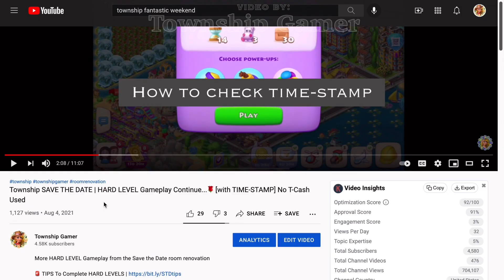Township ROOM RENOVATION #4 Gameplay 🌵[with TIME-STAMP]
🚨[WATCH THESE] 🚨

00:00 Intro
00:12 Level 16 |                           12⏳ 3 🐼  16💍
01:25 Level 17 |                             3🐼 19💍  18📦
02:33 Level 18 |                    🌈(19📦 10🐤)  38⚪
03:40 Level 19 | HARD                5🐼  24⚪
04:47 Level 20 |                             8🐼
06:04 Level 21 |                           35🖼 22📦
07:22 Level 22 | HARD               40🖼 32🍩 25📦
08:21 Level 23 |                           72🍩 24⚪
09:15 Level 24 |                           48📦 48⚪
10:22 Level 25 |                           10⏳ (20☕️ 16🐤)🌈
11:28 Level 26 | HARD               20🖼 37📦
12:28 Level 27 |                           30🖼 32🍩 33💡
14:04 Level 28 | HARD               34☕️🌈 32📦
14:59 Level 29 |                             9💍 41☕️
16:00 Level 30 |                          32🍩 38💍

f e a t u r e t o w n & c o o p

If you wish to use parts of my videos for your project, please let me know at and give me proper credit (@Township Gamer )